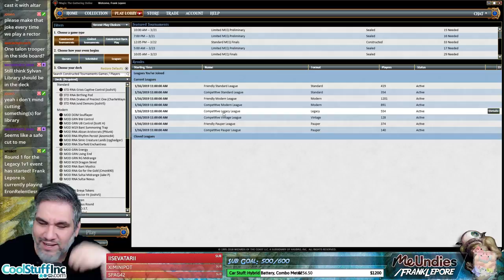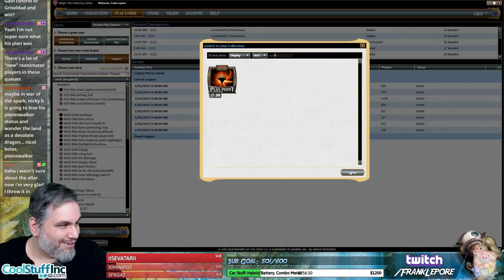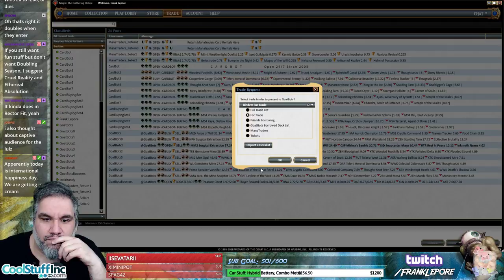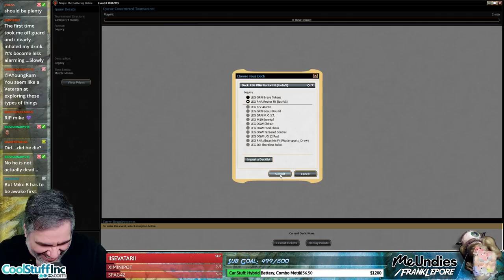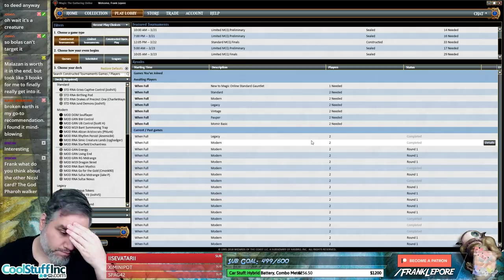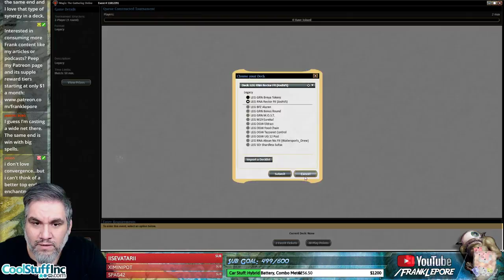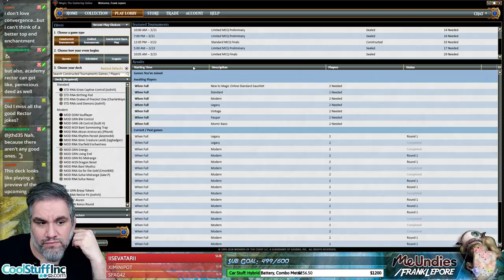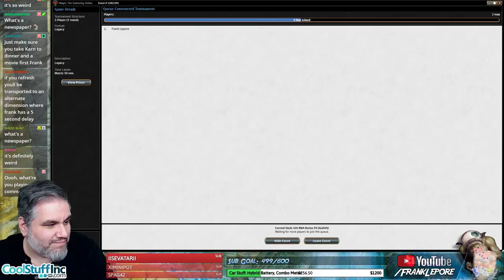(Magic Online) Legacy Deck Tech: Rector Nic Fit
Check out my Twitch profile above or hit me up at for details on how to get me to critique your own deck!

Final Decklist:
3 Academy Rector
3 Arena Rector
3 Assassin's Trophy
2 Bayou
1 Omniscience
1 Phyrexian Altar
1 Nicol Bolas, Planeswalker
2 Pernicious Deed
1 Nicol Bolas, God-Pharaoh
1 Elspeth, Sun's Champion
1 Evolutionary Leap
2 Lingering Souls
1 Karakas
2 Swamp
1 Overwhelming Splendor
1 Collective Brutality
2 Cavern of Souls
1 Phyrexian Tower
4 Cabal Therapy
2 Savannah
1 Scrubland
1 Sorin, Grim Nemesis
2 Bitterblossom
1 Thoughtseize
4 Verdant Catacombs
4 Veteran Explorer
3 Windswept Heath
1 Karn Liberated
2 Diabolic Intent
1 Ugin, the Spirit Dragon
3 Forest
2 Plains

Sideboard
2 Abrupt Decay
1 Curse of Death's Hold
4 Leyline of Sanctity
2 Knight of Autumn
2 Ethersworn Canonist
4 Leyline of the Void